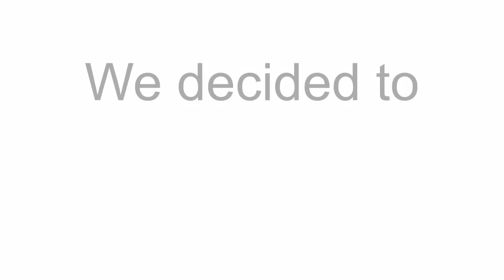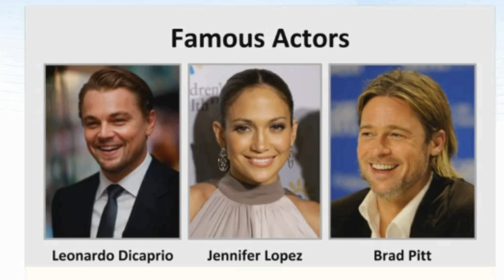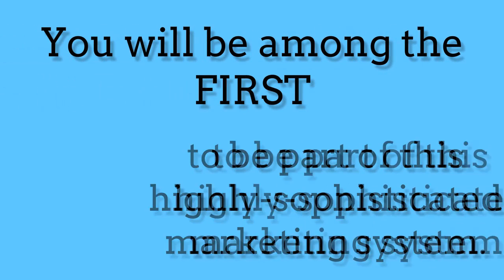Discover the Top Product of 2019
We searched for the perfect product.
Finally we discovered it!

This has been the most exciting thing I have done in internet marketing in 3+ years.
Nothing else has come close to the response we get with this.